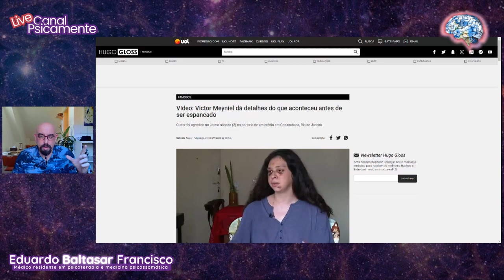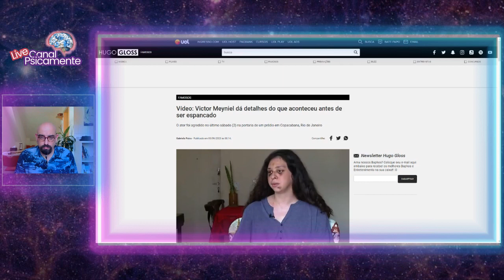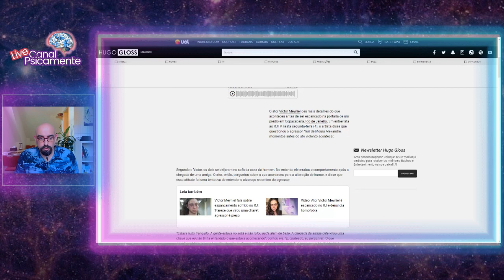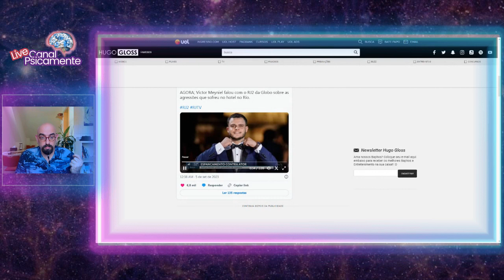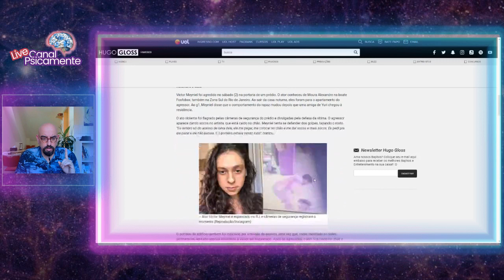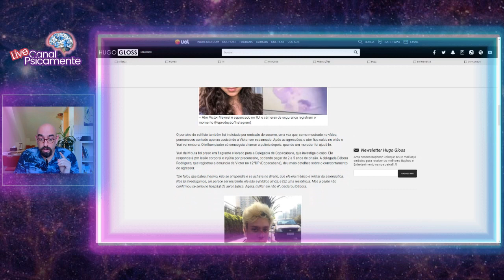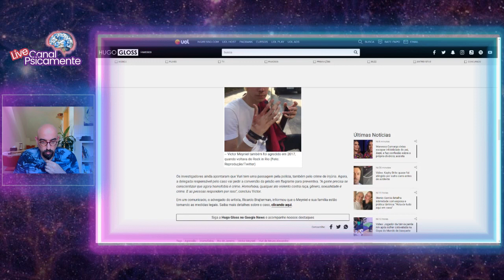AGRESSÃO ao ator VICTOR MEYNIEL Uma COVARDIA INCONSCIENTE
CANAL PSICAMENTE
Saúde Mental e Sociedade

Sobrevivendo Psicamente:
Live aos Domingos as 11h da manhã, horário de Brasília. Caso tenha alteração de horário, será avisado na aba Comunidades aqui do canal, por isso a importância da sua inscrição no canal ;). Se quiser enviar um E-mail para esse quadro, no intuito de eu tentar dar uma direção ou uma pequena tentativa de esclarecimento para seu conflito psíquico atual, envie para